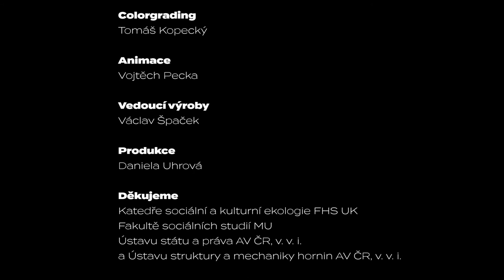Životy v trhlinách Země: Vládnout sesuvům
⛰ Vládnout sesuvům

V roce 1976 se Maršov stal součástí Uherského Brodu vzdáleného necelých osm kilometrů. Jaké to je vládnout tak specifické součásti města v odlehlém koutu přírody, kde žije dnes jen několik stálých obyvatel a kde případné náklady na proti-sesuvná, tzv. stabilizační opatření a nezbytné investice do infrastruktury by se vyšplhaly do astronomických částek?
Videa jsou výstupem výzkumného programu Přírodní hrozby StrategieAV21.